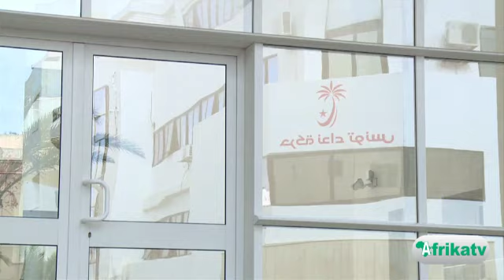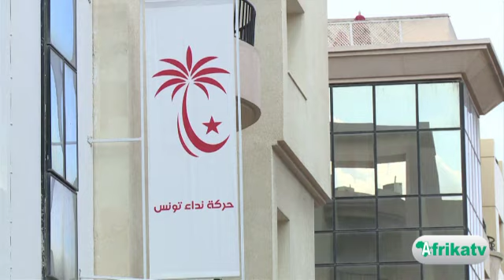Tunisie/Présidentielle: Béji Caïd ESSEBSI part favori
Plus de cinq millions de Tunisiens se rendent aux urnes dimanche pour élire leur président. Surfant sur sa nette victoire aux législatives, le président de Nidaa Tounès, Béji Caïd ESSEBSI part avec la faveur des pronostics.